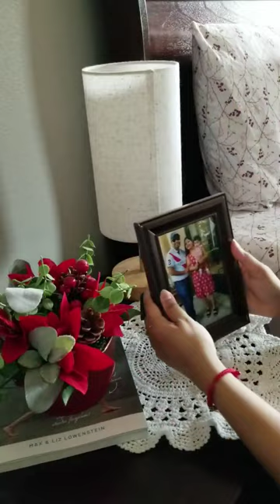DIY Home Decor Stunning Acrylic Wall Art inspired by Bed Sheets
Get inspired by your bed sheets and turn them into stunning wall art with this DIY Home Decor tutorial! In this short video, we'll show you how to create a beautiful 3-piece Acrylic Wall Art inspired by Bed Sheets, using easy techniques and colorful designs. From abstract art to modern, trendy decor, this tutorial has it all. Perfect for anyone looking for creative inspiration, affordable decor, and bedroom decor inspiration, this DIY project is a great way to add a personal touch to your home. Whether you're looking for boredom busters or want to do a room makeover, this video has everything you need to create beautiful wall art that will make your home feel more artistic and stylish. So why wait? Check out this Acrylic Painting Tutorial today and start creating your own colorful wall decor!